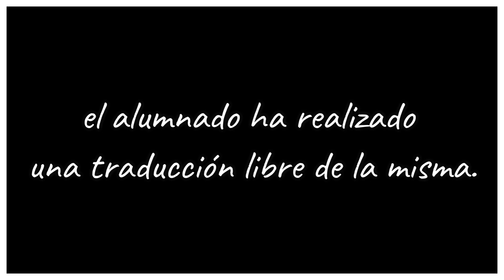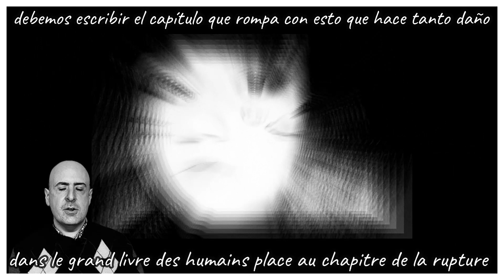8M. HOMMAGE AUX FEMMES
Con ocasión del 8M, el IES V Centenario homenajea a las mujeres.